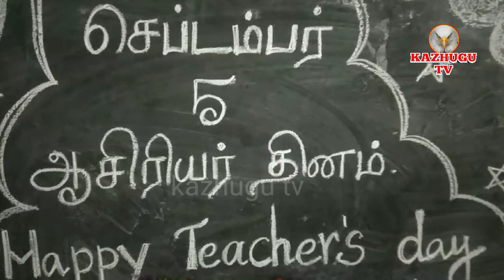ஆர் சி கிராபிக்ஸ் நங்கநல்லூர் டெம்பிள் சிட்டி இணைந்து ஆலந்தூர் நோபல் தெரு சிஎஸ்ஐ ஆரம்பப் பள்ளியில்.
ஆர் சி கிராபிக்ஸ் நங்கநல்லூர் டெம்பிள் சிட்டி இணைந்து ஆலந்தூர் நோபல் தெரு சிஎஸ்ஐ ஆரம்பப் பள்ளியில் நடத்திய ஆசிரியர் தின விழா சிறப்பு தொகுப்பு.